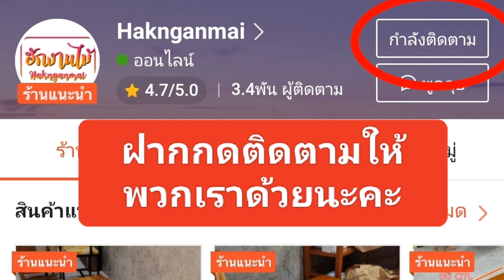กล่องเปิดหน้าชั้นเดียว2กุญแจ เบอร์11 สีย้อม